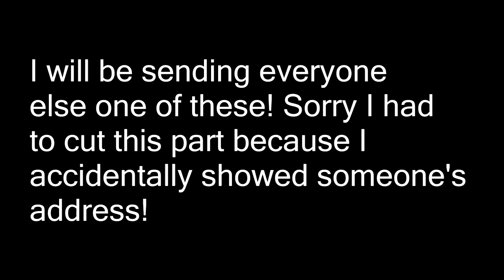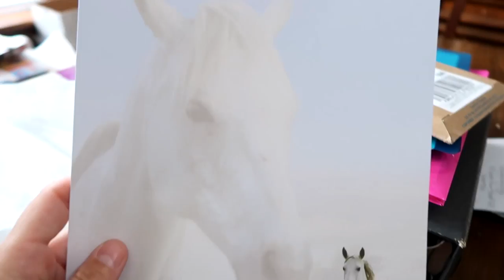SCARED TO WATCH!!Day 257 (09/15/17)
Laura is afraid to watch this video, find out why.

DaybyDayVlogs
110 North Front Street - A3,
Suite #213
Belleville, Ontario, K8P 0A6
Canada